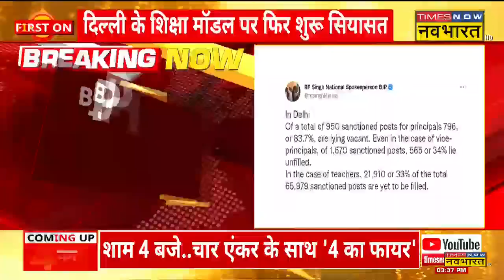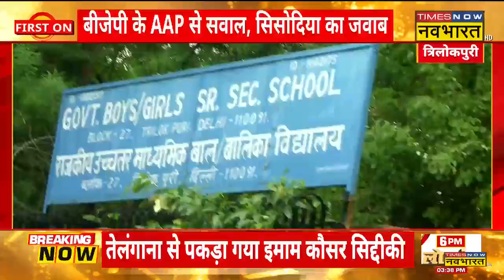Delhi के शिक्षा मॉडल पर BJP ने उठाया सवाल, कहा- 'सरकारी स्कूलों में VP की 34 फीसदी सीटें खाली'।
Delhi Government के शिक्षा मॉडल पर एकबार फिर AAP और BJP आमने-सामने है। BJP ने AAP पर सवाल उठाते हुए कहा, 'सरकारी स्कूलों  में वाइस प्रिंसिपल की 34 फीसदी सीटें खाली है।' वहीं Manish Sisodia ने पलटवार करते हुए कहा कि, केंद्र सरकार से पूछना चाहिए कि वह भर्ती क्यों नहीं कर रही है।